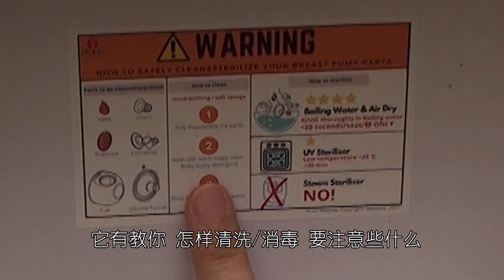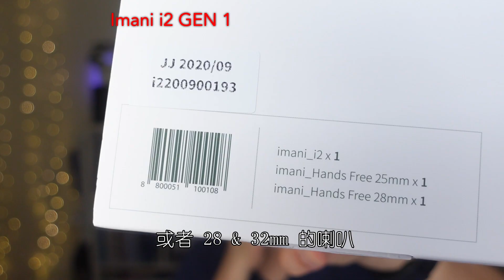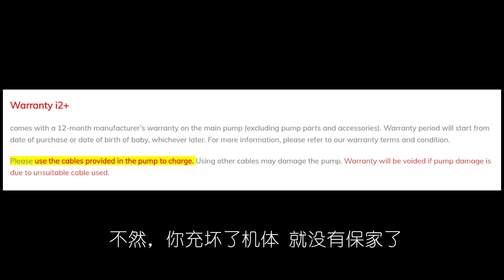Imani i2+ 开箱 · 新功能讲解 · 充电坞试用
加强版的新 Imani i2+ 免手扶穿戴式挤奶器，不只是添加了超实用的新功能，而且还附送一个为它度身订造的专用充电坞！一个插座充两架机的电，即整齐又方便！
在这个视频里，我会开箱给大家看看 Imani i2 包装里包括些什么、跟上一代比较一下、也会示范一些新功能给大家看看。

目录：
00:00 - Imani i2 Plus 开箱
02:07 - 开机测试新功能
03:41 - 喇叭尺寸
05:01 - 充电坞开箱

如果妈咪目前怀孕中，或者刚产后，去报名我的网上哺乳讲座上课吧！

Credits:
Video shooting & editing & effects：Lily Yeoh
Arranged by Lily Yeoh using Chuvosa loop by EmphasisOnFlow